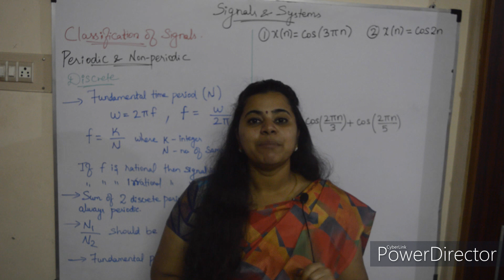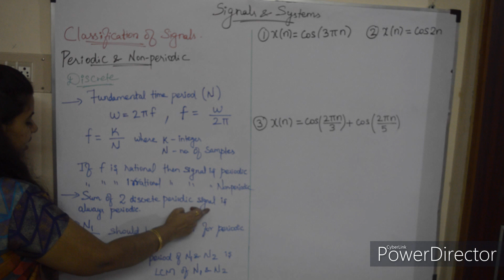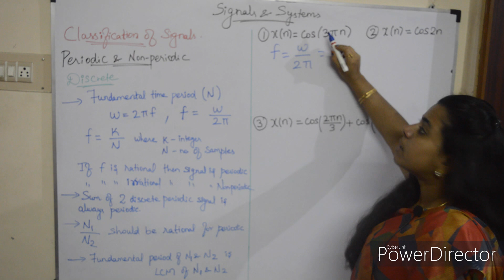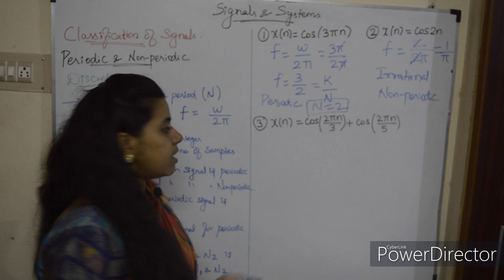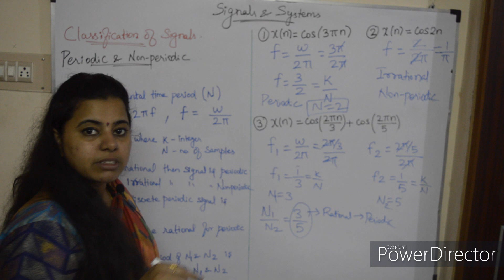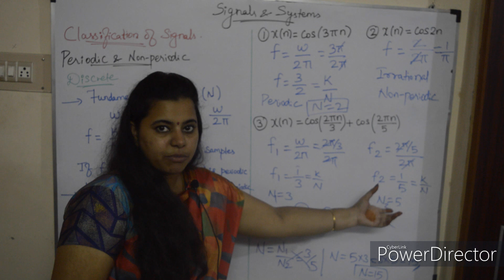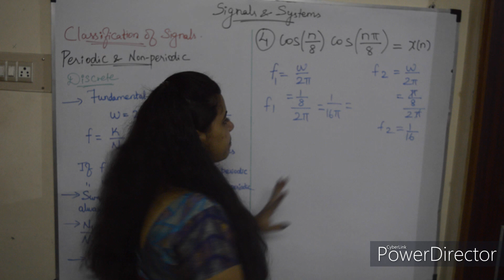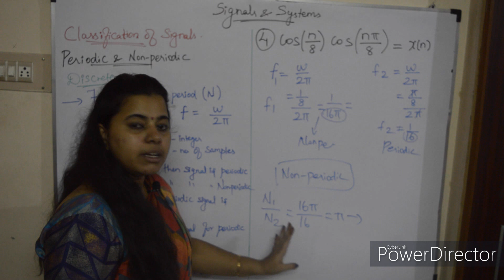Signals and systems in tamil|Part-13| Discrete periodic and non periodic signals